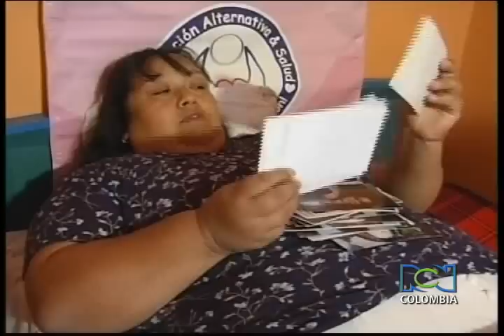RCN NEWS IN ENGLISH. JULY 10